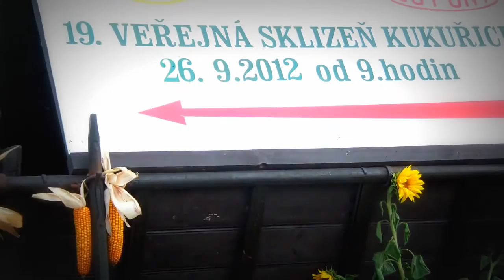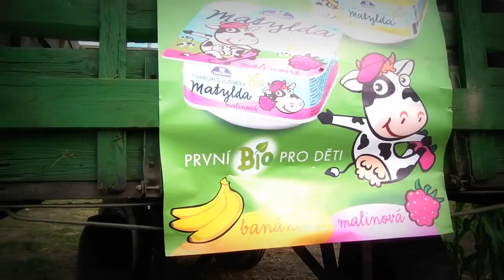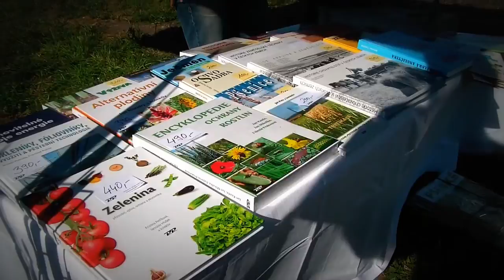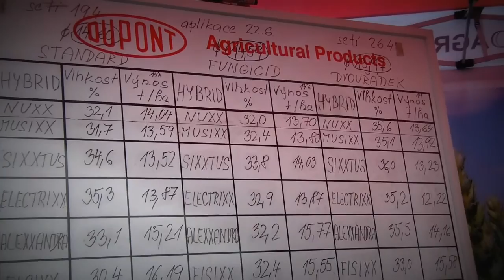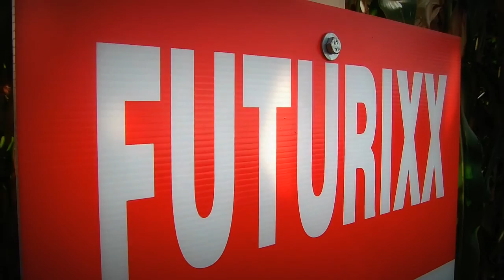19. VEŘEJNÁ SKLIZEŇ KUKUŘICE 26-09-2012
ZS Sloveč, VP AGRO ... již tradiční veřejná sklizeň kukuřice, okres Nymburk, obec Sloveč